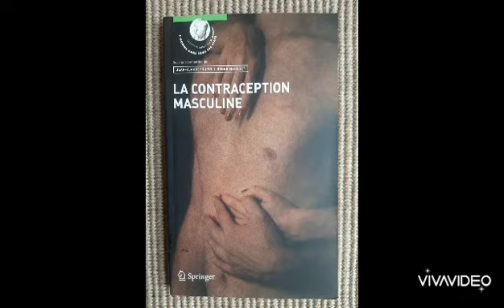La contraception thermique masculine 10.09.2021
🛎🎥 Aujourd'hui, avec Pierre, mon invité, nous vous parlons de la contraception thermique, cette contraception masculine qui prend de l'ampleur mais qui reste encore trop peu connue du grand public.

🌱Combien ça coûte ? 37 eurooooosssssssssssssss
🌱Est-ce réversible ?

Pierre vous dit tout.

❗️Ne pas vouloir être père est légitime mais confier cette charge à quelqu'un d'autre est une folie. Donc, afin de pas se retrouver en fausse victime : "elle m'a fait un enfant dans le dos", les contraceptions masculines sont là pour vous assurer votre NON paternité. Il est grand temps d'être cohérent avec SOI MEME.

Contraceptionmasculine.fr
Pierre Colin : 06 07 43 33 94

🔅Ma page Fbk pour les dames : tout l’art d’être une femme